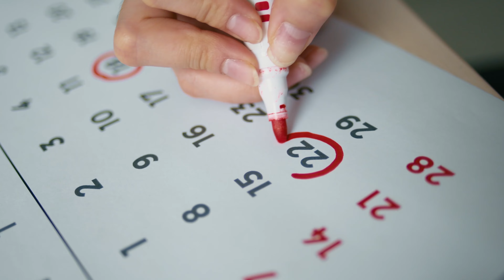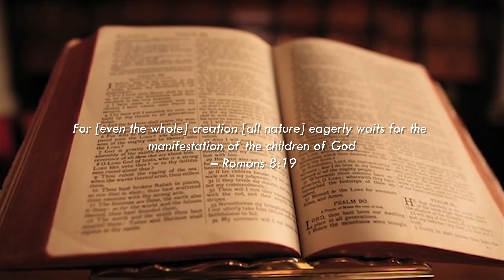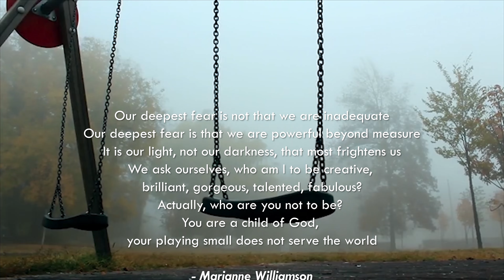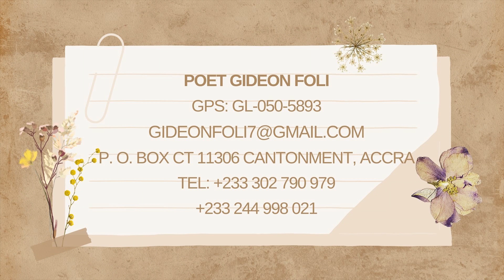LIKE STARS ON EARTH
Ishaan decides to draw a picture on a canvas with colourful stripes. He can use 2 liters of paint to sketch the image. The canvas is a rectangle with dimensions of 1 meter high and 2.5 meter wide. How many liters of paint would be needed to paint a rectangular canvas which is 0.5 meters high and 1.5 meters wide?

Like Stars on Earth is a heart touching movie that emphasizes that every child is unique and has a special gift, and that instead of comparing academic records, we should seek to find each child's strengths and shortcomings in order to help them reach their full potential.

The plot of the film is around a boy named Ishaan. He has problems reading and writing. He is believed to be dumb that his parents must send him to a special school. However, his life was forever changed when he met a gifted art teacher who helped him in discovering his hidden potential.

The lesson is that every child has a unique gift and that academic performance is not a criterion to assess a person's potential; we should try to figure out what their strengths and limitations are, so that we may help them understand their hidden potential. Being able to identify a child’s interests rather than placing them in a box is a challenge for teachers and parents.

We can't use the same approaches for every child. Each child has a certain level of intelligence, so rather than imposing, parents should strive to identify their children's strengths. They should endeavor to understand their interest, potential and abilities.

For [even the whole] creation [all nature] eagerly waits for the manifestation of the children of God – Romans 8:19

In what ways does our educational system limit the potential of children? How can young people like Ishaan not fulfill their hidden potential?

Our deepest fear is not that we are inadequate
Our deepest fear is that we are powerful beyond measure
It is our light, not our darkness, that most frightens us
We ask ourselves, who am I to be creative, brilliant, gorgeous, talented, fabulous?
Actually, who are you not to be?
You are a child of God, your playing small does not serve the world
- Marianne Williamson

Poems to God✍🏽
Stars on Earth
Discovery

@ Gideon Foli
GPS: GL-050-5893